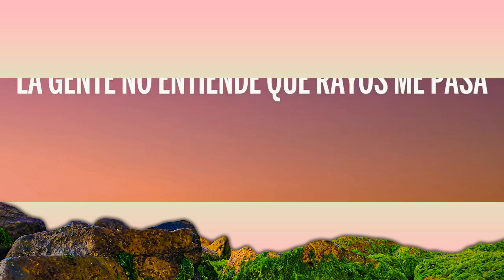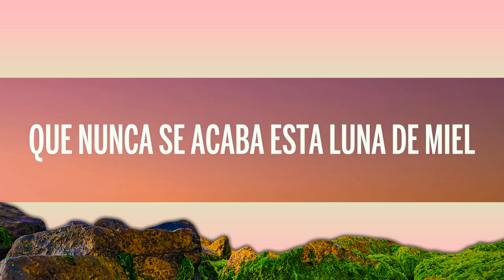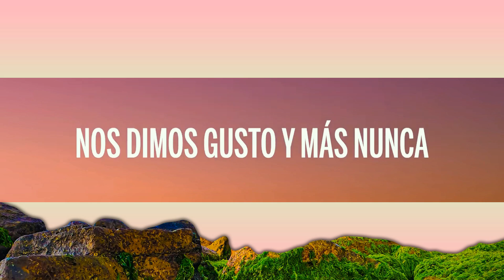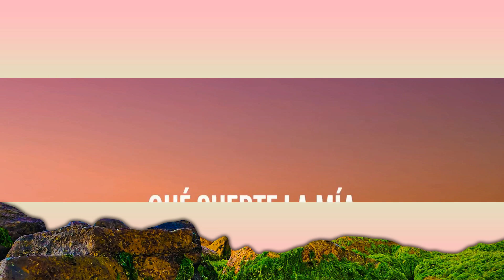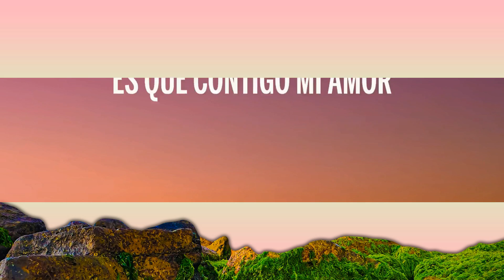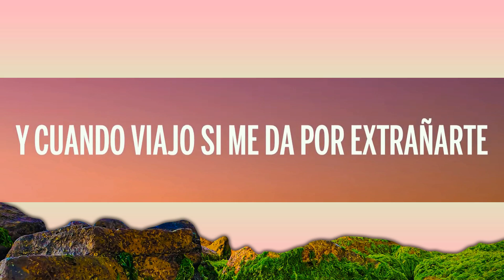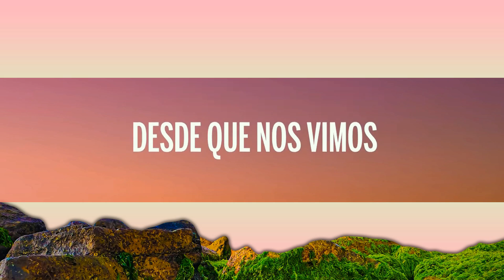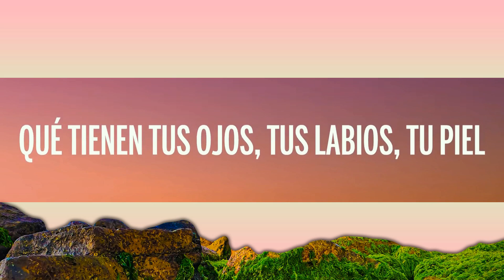1Hour | Chayanne - Bailando Bachata (Letra/Lyrics)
1Hour |  Chayanne - Bailando Bachata (Letra/Lyrics)
1Hour |  Chayanne - Bailando Bachata (Letra/Lyrics)
1Hour |  Chayanne - Bailando Bachata (Letra/Lyrics)
🎵 Chayanne - Bailando Bachata (Letra/Lyrics)

🎤 Letra: Chayanne - Bailando Bachata